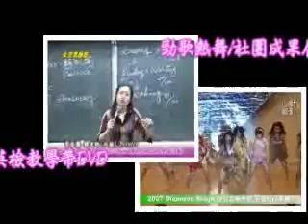1228板橋國小畢旅01_台中自然科學博物館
1228板橋國小畢旅01_台中自然科學博物館